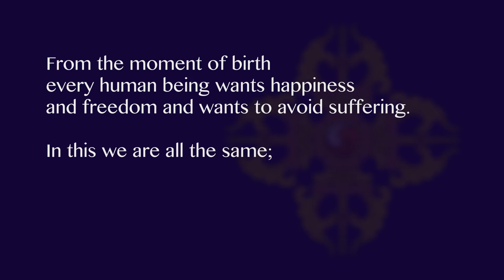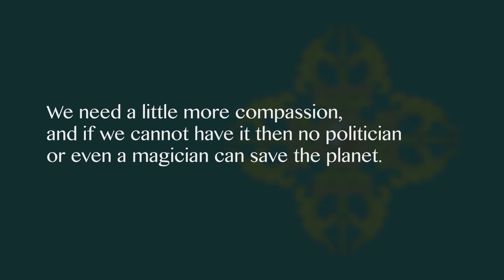5 Quotes on Kindness by the 14th Dalai Lama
"If you want others to be happy, practice compassion. If you want to be happy, practice compassion."
As quoted in Meditations for Living In Balance: Daily Solutions for People Who Do Too Much (2000) by Anne Wilson Schaef, p. 11.

"From the moment of birth every human being wants happiness and freedom and wants to avoid suffering. In this we are all the same; and the more we care for the happiness of others the greater our own sense of each other becomes."
The Compassionate Life (2001) Ch. 3 "Global Compassion".

"We need a little more compassion, and if we cannot have it then no politician or even a magician can save the planet."
As quoted in Words Of Wisdom: Selected Quotes by His Holiness the Dalai Lama (2001) edited by Margaret Gee, p. 49.

"Compassion and tolerance are not a sign of weakness, but a sign of strength."
As quoted in Words Of Wisdom: Selected Quotes by His Holiness the Dalai Lama (2001) edited by Margaret Gee, p. 71.

"Love and compassion are necessities, not luxuries. Without them humanity cannot survive."
As quoted in A Small Drop of Ink: A Collection of Inspirational and Moving Quotations of the Ages (2003) by Linda Pendleton.